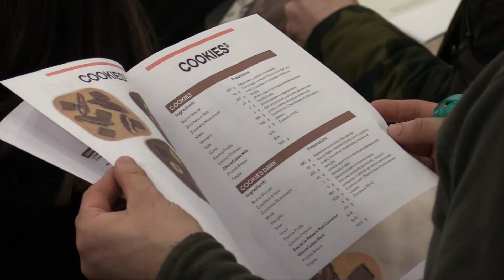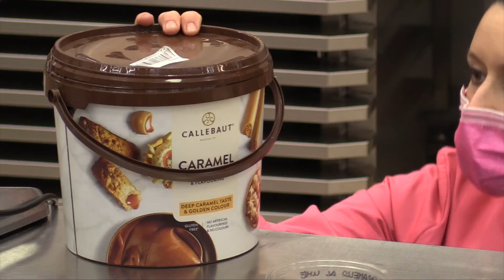CIOCCOLATO IN PRIMAVERA - Barry Callebaut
Data: 28/02/22

Sede operativa: CAST Alimenti - aula magna
Dimostratore: Silvia Federica Boldetti
Orario previsto: 14,00 accredito - 14,30 inizio demo fino alle 18,00 circa
Programma:

Il 28/02/22 14,00 accredito - 14,30 inizio demo fino alle 18,00 circa

- 5 tartellette al cioccolato dai sapori freschi e primaverili pensate in ottica di una produzione razionale e veloce  -  2 veloci ricette dedicate alla Pasqua utilizzando cioccolato puro, chococubes e chocorocks-  american bakery: come realizzare golosi cookies e brownies con prodotti Callebaut